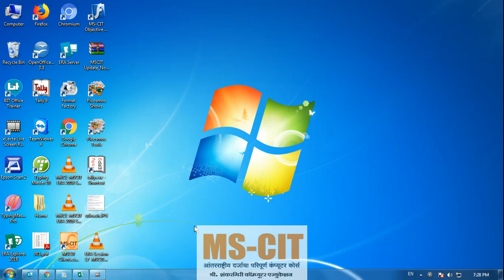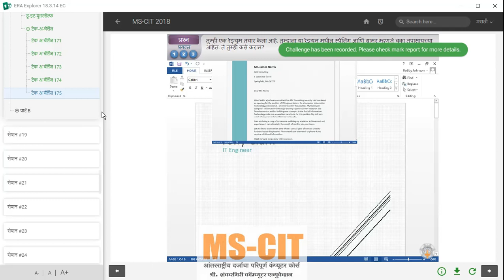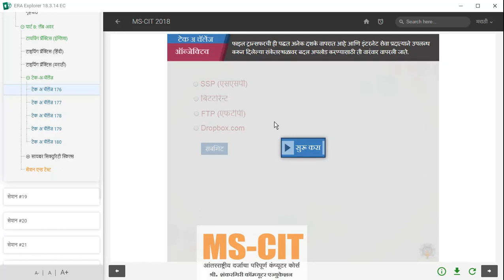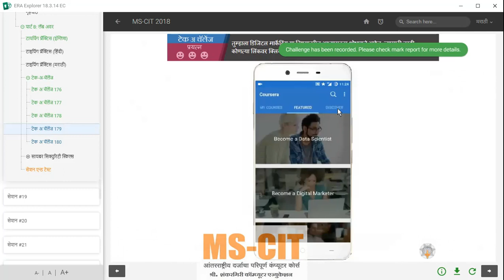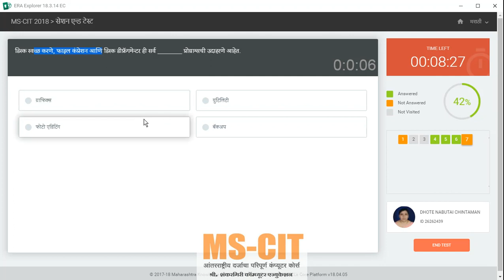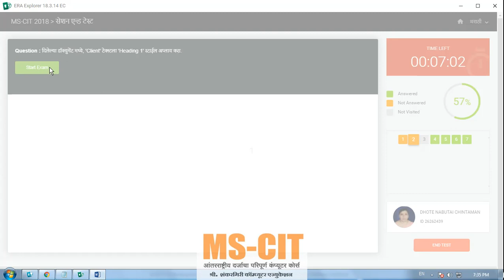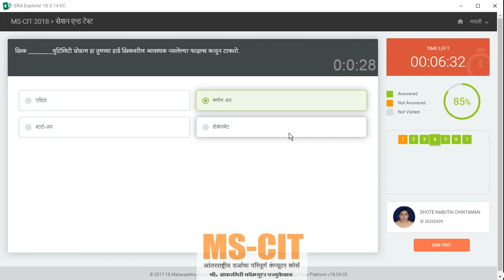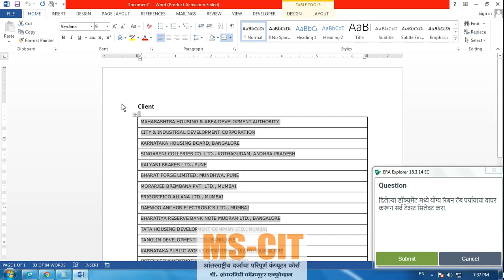ERA Session 18 MSCIT ERA 2018